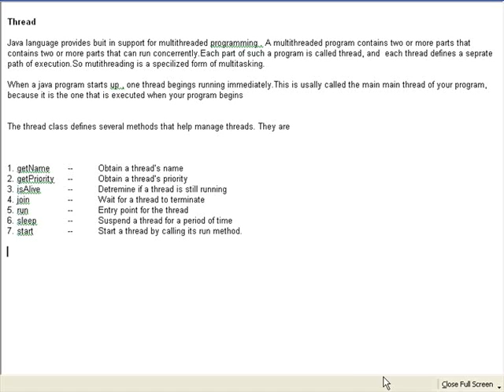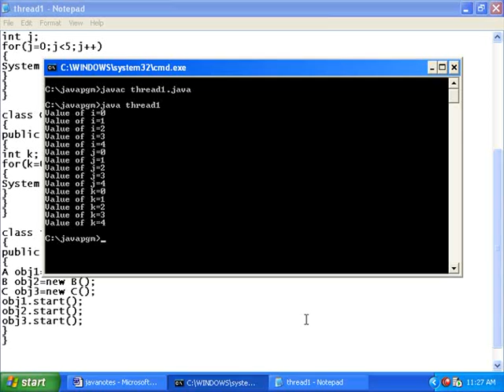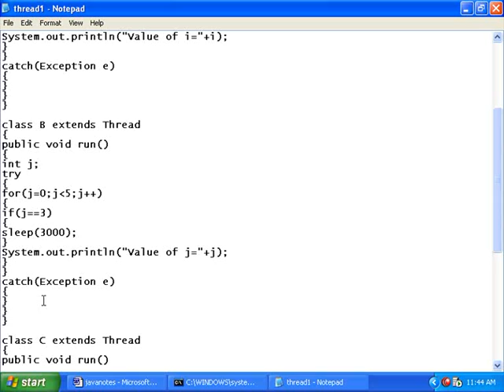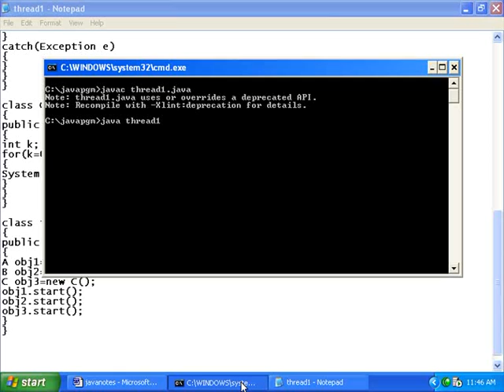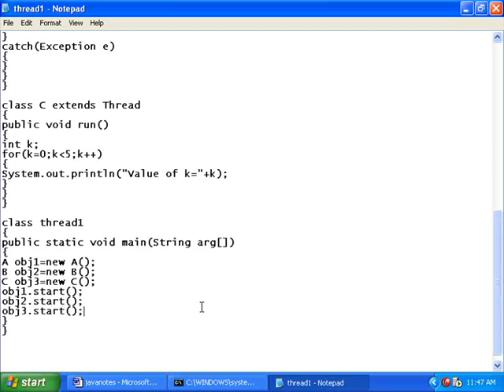Java Class Room Lesson 16 in (16).flv Malayalam tutorial മലയാളം പഠനം